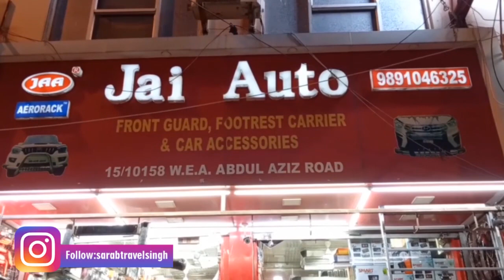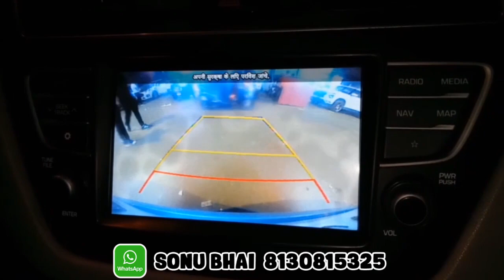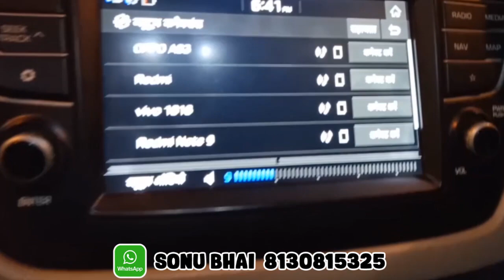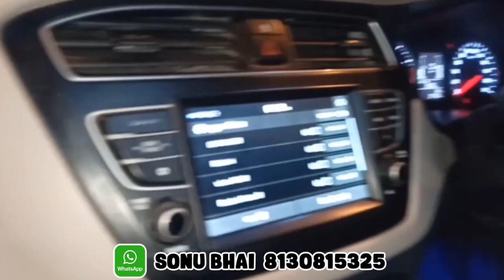i20 2020 modified | hyundai i20 2020 india | i20 lights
JAI AUTO
15/10158, W.E.A, Aziz Road, Karol Bagh, New Delhi-110005

__________________WARNING__________________

JAI AUTO
15/10158, W.E.A, Aziz Road, Karol Bagh, New Delhi-110005

__________________WARNING__________________